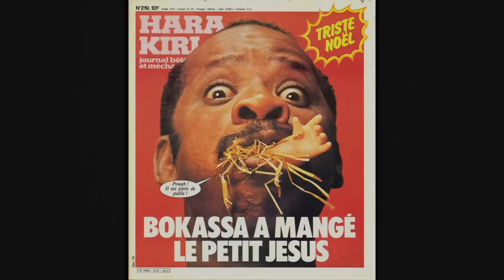Cavanna - Bande-annonce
Cavanna - Sortie le 17 juin 2015

Un film de Denis Robert, Nina Robert

Pour plus d'informations, de vidéos ou de bande annonce sur Cavanna et commander vos e-billets, rendez vous

L'histoire de Cavanna :
Un doc au long cours sur François Cavanna, le créateur de Charlie Hebdo et de Hara Kiri, l'inventeur de la presse satirique, l'auteur des Ritals et d'une soixantaine d'ouvrages, disparu fin janvier 2014.